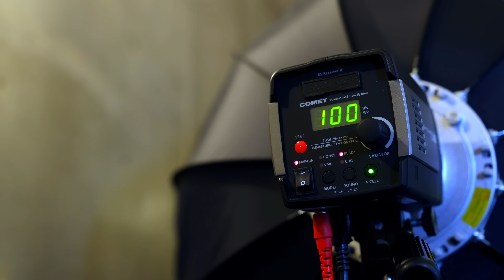#842【機材紹介】Nikon Z9使いがZ50IIの購入を決めた3つのポイント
11月12日10時の予約開始と同時にNikon Z50IIを予約しました。日ごろZ9を使って仕事をしている私がなぜZ50IIを買ったのか！？購入の決め手になった3つのポイントをお話します。ぜひ最後までご覧ください。

・フォトグラファー矢沢隆則のオンラインサロン

Leica M11
Leica M11 Monochrom
Leica APO-SUMMICRON M f2.0/50mm ASPH.
Leica Summilux-M 35 f/1.4
Leica APO-SUMMICRON-M 90mm F/2 ASPH
leica Elmarit M135mm f2.8
Leica ビゾフレックスⅡ
Leica E46 ND 16x
jupiter-3 5cm f1.5
Nikon Z9 (2台)
NIKKOR Z 135mm f/1.8S Plena
NIKON Z TELECONVERTER TC-1.4x
Sony α7SM3
Sony FX3
Sony SEL1635GM
Sony SEL2470GM
Sony SEL2070G
Profoto B1X
Profoto B10X (3台)
Profoto A1(2台)
Profoto アンブレラ ディープ ホワイト M 105cm×2
SMDV Flip44Pro Softbox
SMDV Flip Bounce 44
SMDV Flip Bansaリフレクター